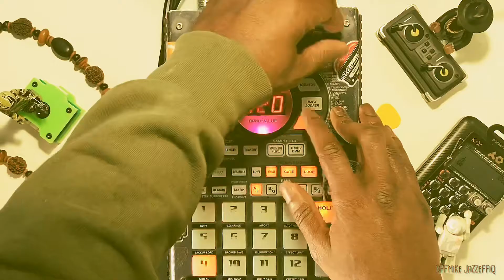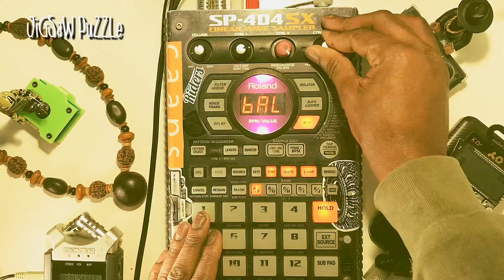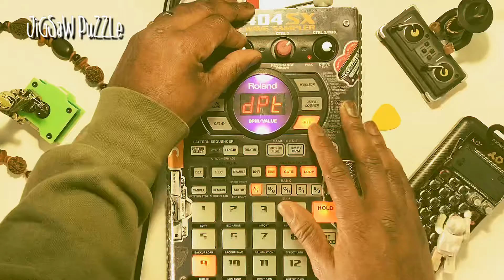6th sens with Roland SP404SX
This is a track of my new EP JiGSaW PuZZle 2

Google play/ YouTube

Peace